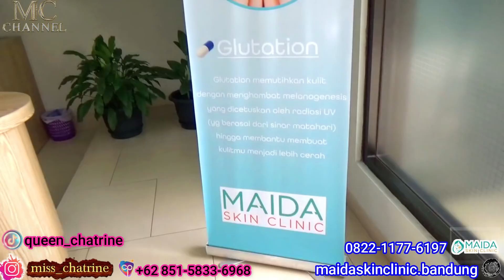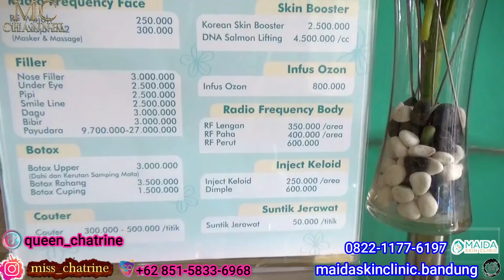BENCONG NYA INFUS KROMOSOM PLATINUM 4,5JT DI KLINIK YANG LAGI VIRAL - WARIA / TRANSGENDER CONTENT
🎤Open Job MC, Manggung Dangdut & Endorse

Aku harap kalaupun kalian tidak suka dengan kisah nyata ku ini, kalian tdk menuliskan kata2 menyakitkan..